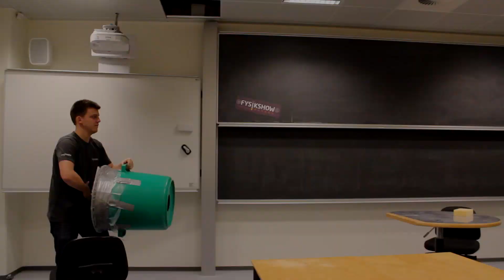9. Dec - Ring of Smoke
On the 9th day of Christmas,
Science sent to me,
One pressure wave
Two smoke rings
Three small experiments
and a like on facebook thee